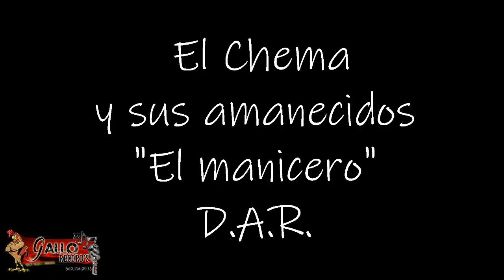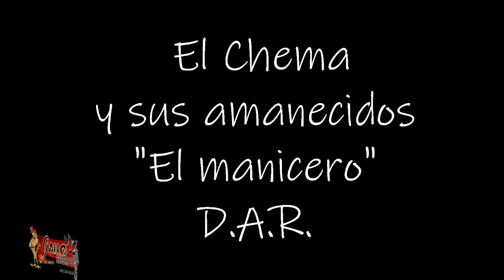EL MANICERO. EL CHEMA Y SUS AMANECIDOS